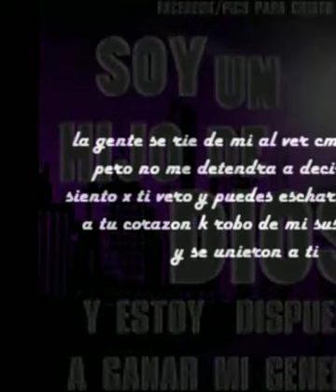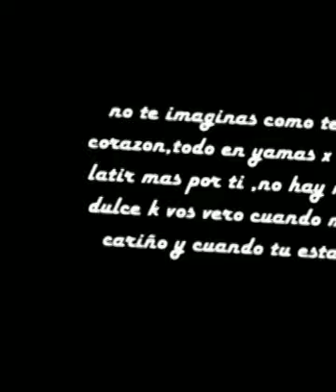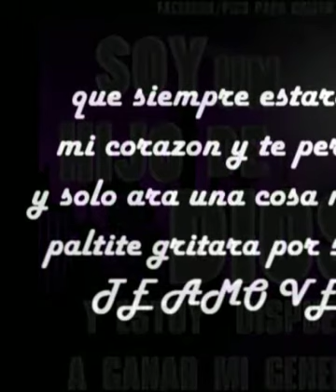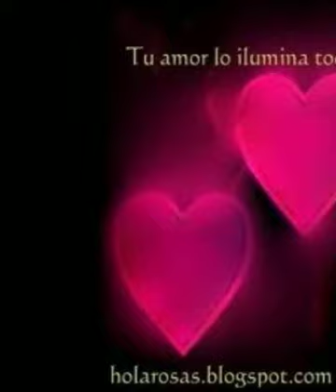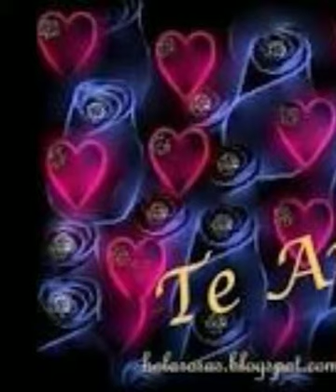mi despedida vero adios